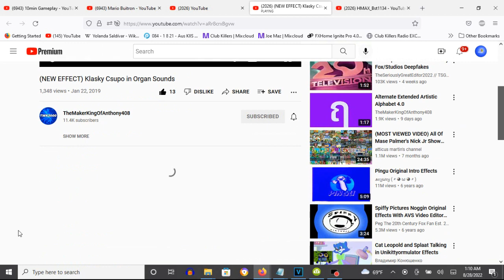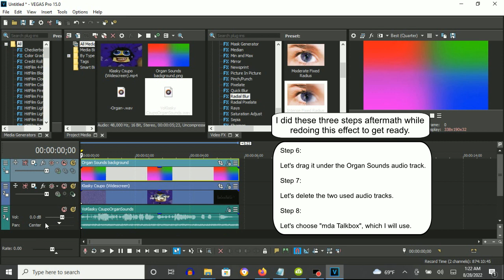How To Make Organ Sounds On Vegas Pro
Made on Sunday, August 28, 2022, 6:09:27 pm to 6:10:10 pm
Edited on Sunday, August 28, 2022, 6:19:36 pm

The audio Organ Sounds is an inspiration of Music Effect (Synthesizer).

How To Make Organ Sounds:

(VideoFX)

Top Video: Organ Sounds Image

1st: Color Corrector (Secondary) - (Default) to Rotate Hue: 360.000

Second Keyframe: Rotate Hue: 360.000

1st: Radial Blur - Intense Fixed Radius

(AudioFX)

Organ Sounds Soundtrack Link:
(𝘕𝘖𝘛𝘌: You can either use MAGIX Music Maker, Audacity, or Orange Vocoder to vocode the audio.)

Step 1: Let's slide the pan to the left on the sample audio.

Step 2: Let's stretch the Music Effect audio track to the same size as the sample audio track.

Step 3: Let's stretch the fade out effect to off like this.

Step 4: Let's slide the pan to the right on the Music Effect audio.

Step 5:

Formats:    Wave (Microsoft)
Templates: Default Template
Name:        Vo(SampleVideo)MusicEffect

Let's click on "Render".

Step 6: Let's drag it under the Music Effect audio track.

Step 7: Let's delete the two used audio tracks.

Step 8: Let's choose "mda Talkbox", which this effect was originally made with.

Step 9:

1st: mda Talkbox - Talkbox.

Effect TheMakerKingOfAnthony408

(NEW EFFECT) Klasky Csupo in Organ Sounds
1,346 views

Klasky Csupo in Organ Sounds (VEGAS Pro Version)
1,135 views